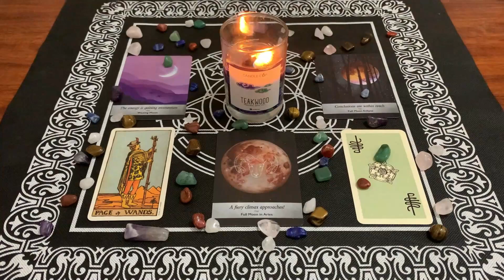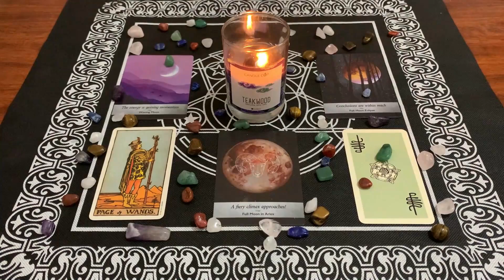| Oroscopo Paolo Fox | Lunedì 18 Gennaio 2021| Ariete | Superare le sfide!